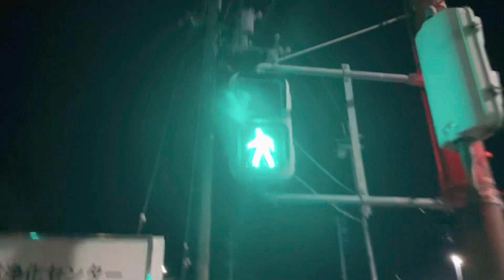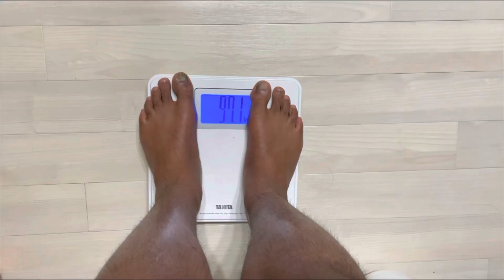【1週間ダイエット生活】最終日。果たして1週間ダイエット生活の結果はどうなったのか！チャンネル登録よろしく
自己紹介
所属チーム　MIOびわこ滋賀

現役JFLリーガーです。

小中高。全国大会にもでれず、地区選抜も選ばれなかった無名選手がJリーガーになる夢を叶えるため日々奮闘中。

そんな様子を発信していろんな人に勇気を与えたいと思ってます。

あと人を笑かすのが大好きです。
サッカーblog×笑いを皆んなに届けたいと思いYouTube初めました。

編集参考（パクリ）　Lazy Lie Crazy